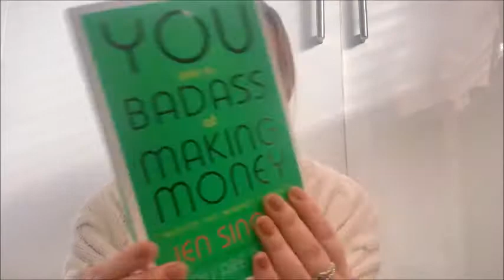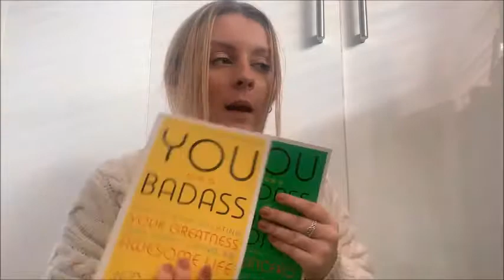lots of dog walks|weekly vlog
hello my lovelies and welcome back to the weekly vlog, hope you have all had a good week.
socials:
instagram~katiemasseyxx